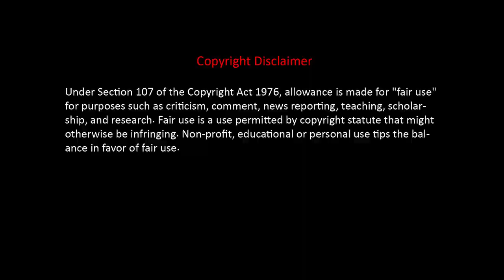Dark secrets' of Cleopatra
Cleopatra died at the age of 39 on August 12, 2022, marking the 2,050th anniversary of her death. The Queen ruled Egypt for 21 years and was officially reported to have committed suicide, but her legend continues to defy time, surpassing two thousand years of mystery.